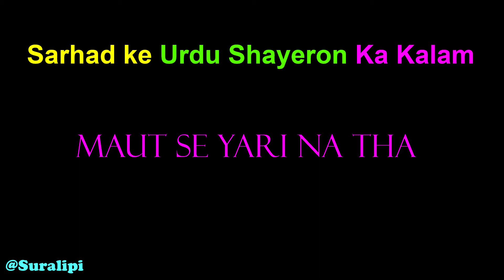Pakistani Ghazal| Maut Se Yari Na Tha |Khurshid Begum|Sarhad ke Urdu Shayeron Ka Kalam |Suralipi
Pakistani Ghazal
 Maut Se Yari Na Tha

Khurshid Begum
Sarhad ke Urdu Shayeron Ka Kalam

Suralipi